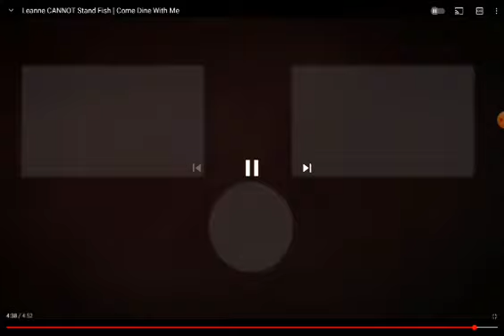YTP: Leanne Gets Sick After Eating Fish On Come Dine With Me.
Another Come Dine With Me YTP.
Leanne Gets Bloody Shit Sick Of Fish. She Likes Chicken And More Tit Meat.